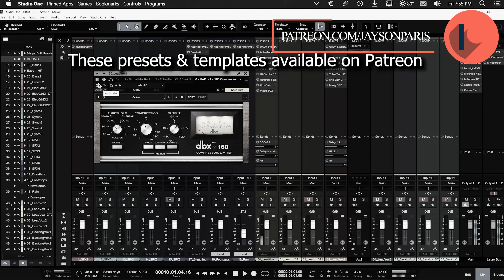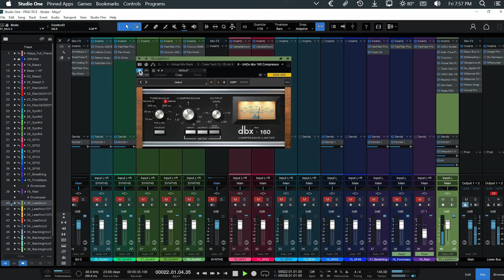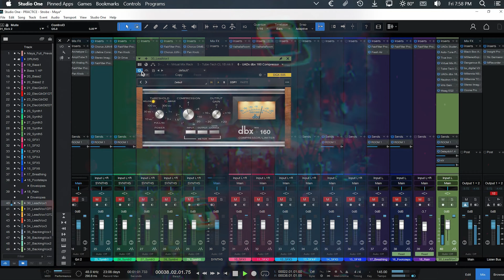UADx Native - dbx 160 Sound Demo on Vocals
Just fiddling wittth the new native dbx 160.